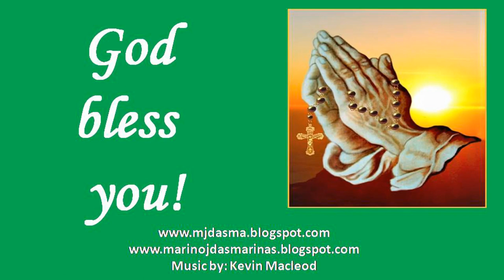Mabuting Balita sa Linggo Hulyo 3 Ika - 14 na Linggo sa Karaniwang Panahon : Lucas 10:1-12, 17-20